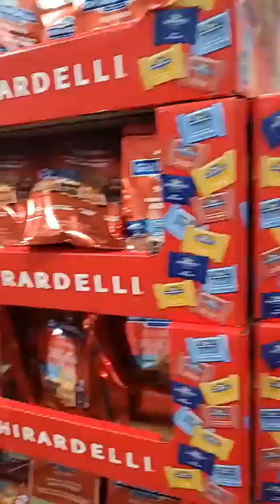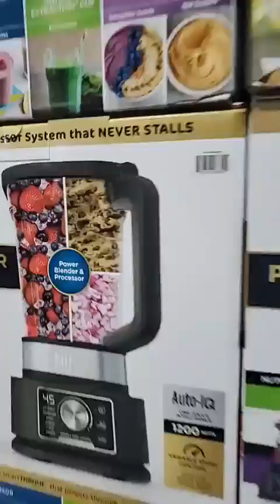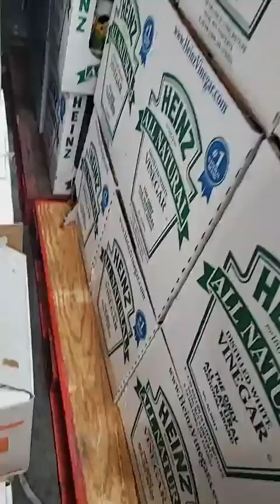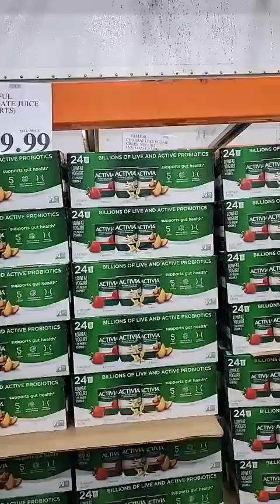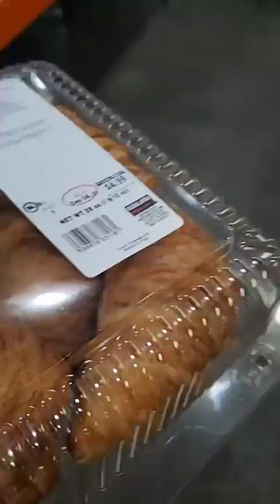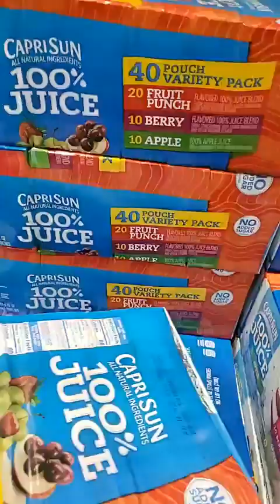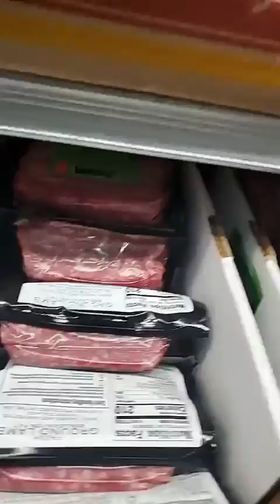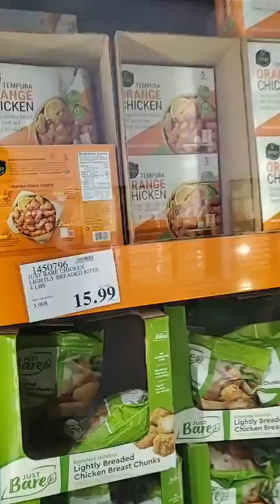আমেরিকানরা মার্কেটে গিয়ে এসব কি শুরু করলো